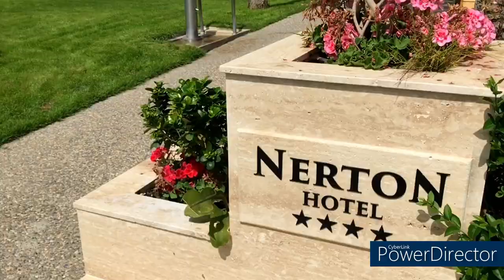Side Türkei Strandpromenade Mai 2023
Besucht unsere Internetseite mit aktuellem Wetterbericht und Live-Webcam

Schwarzwald Toni, Wollnys, Silvia Wollny, Transfer, Wassertemperatur, manavgat, manavgat Türkei, Ausflüge,